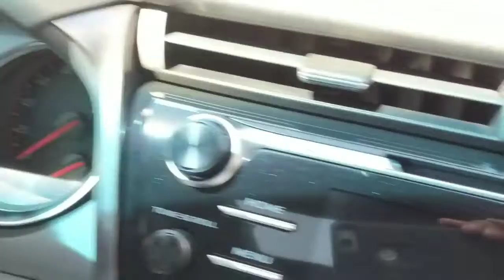Samkinnare Camry XSE #2018 Grey